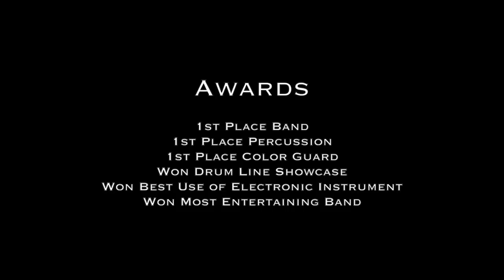2018 Portland's "Bandapalooza"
The Gallatin High School Marching Band performs in competition at Portland's "Bandapaloooza" Invitational in Portland, TN on October 6, 2018.

Their awards:

1st place Band
1st place Percussion
1st place Color Guard
WonSpecial awards - Drum-line Showcase
Won Best use of Electronic Instrument
Won Most Entertaining Band